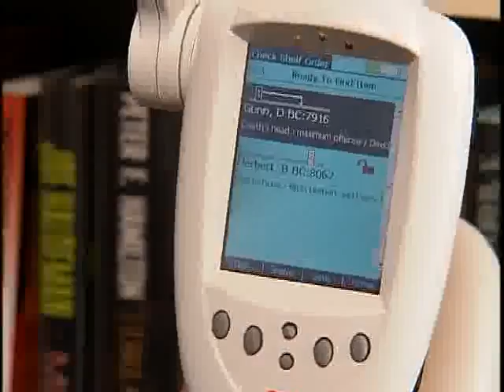DLA shelf order video.flv